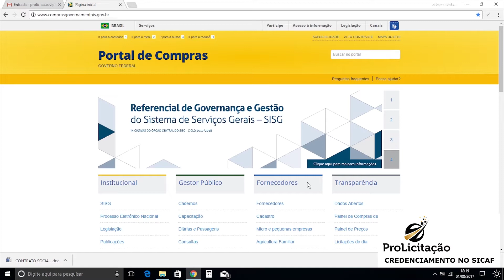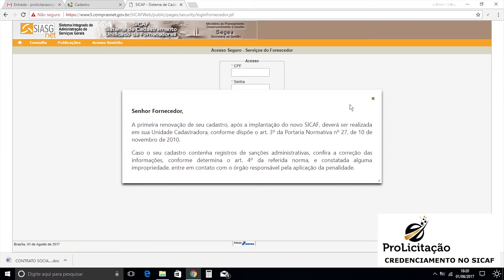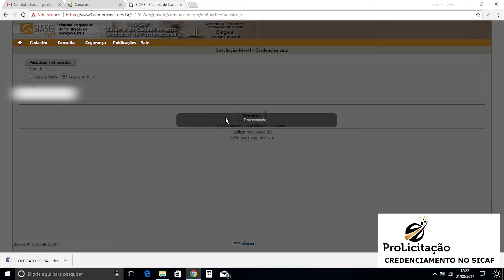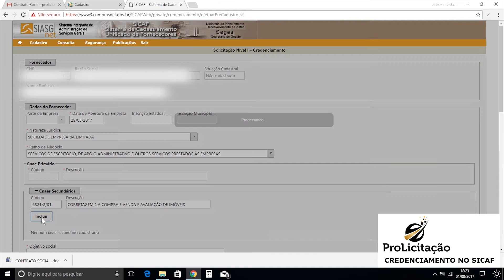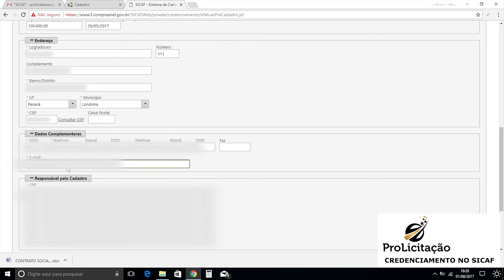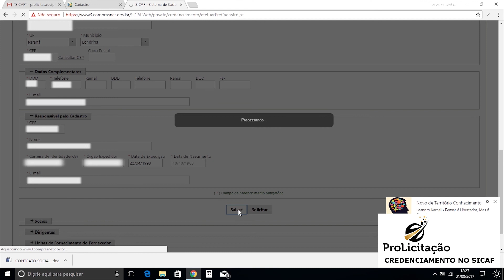Como fazer o credenciamento no SICAF nível 1 PJ - Antigo SICAF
ATENÇÃO : O SICAF mudou, agora é todo digital

Credenciamento no SICAF nível 1 pessoa jurídica.

Nesse vídeo eu mostro como fazer seu credenciamento nível 1 pessoa jurídica no SICAF.

Benefícios para o fornecedor

Cadastramento único na Administração Pública Federal;
Desburocratização do processo de cadastramento e habilitação parcial;
Divulgação em nível nacional e maior velocidade na atualização de seus dados cadastrais e de habilitação parcial;
Seleção do fornecedor com base na linha de fornecimento de material/serviço;
Redução dos custos de manutenção do cadastro de sua empresa junto aos órgãos/entidades do Governo Federal;
Maior transparência e oportunidade de participação em processos licitatórios.

Deseja contratar ou saber mais sobre nossos serviços? Entre em contato clicando no link abaixo: